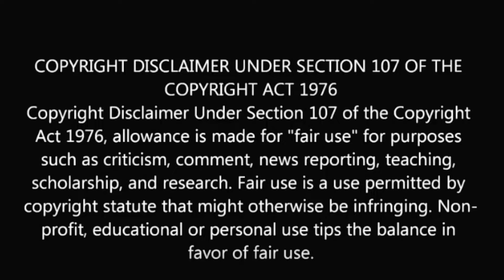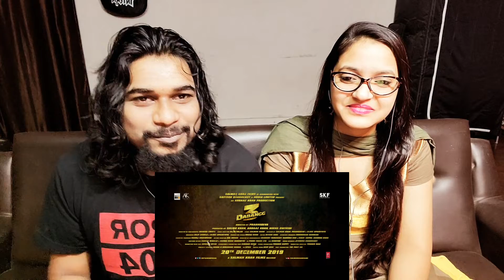Dabangg 3 Trailer Reaction | Salman Khan | Sonakshi Sinha | SWAB REACTIONS with Stalin & Afreen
|SWAB Reactions |

Dabangg 3: Official Trailer | Salman Khan | Sonakshi Sinha | Prabhu Deva | 20th Dec'19

India's most badass and lovable cop Chulbul Robinhood Pandey is back with 'Dabangg 3'. Watch the Hindi trailer of the Salman Khan starrer directed by Prabhudeva.

🎬 Movie Credits:
Directed by: Prabhu Deva
Produced by: Salma Khan, Arbaaz Khan, Nikhil Dwivedi
Director of Photography: Mahesh Limaye
Music Director: Sajid Wajid
Story: Salman Khan
Screenplay: Salman Khan, Prabhu Deva, Dilip Shukla and Aloke Upadhyaya
Dialogues: Dilip Shukla and Aloke Upadhyaya
Associate Producer: Shamiraah Nambiar
Editor: Ritesh Soni
Action Director: Anl Arasu
Production Design: Wasiq Khan
Costume Design: Ashley Rebello and Alvira Khan Agnihotri
Executive Producer: Manoj Chaturvedi
Sound Designer: Jitendra Chaudhary